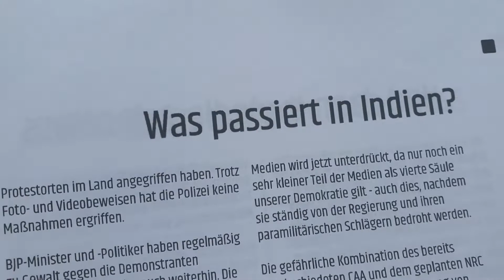Was passiert in Indien? | What's happening in India?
As hatred explodes in New Delhi, Indian diaspora in Munich mourn over fellow Indians.

Protests Against Citizenship Law of the National Register of Citizens (NRC) and Police Force passed in India